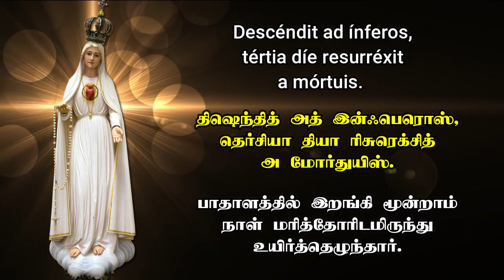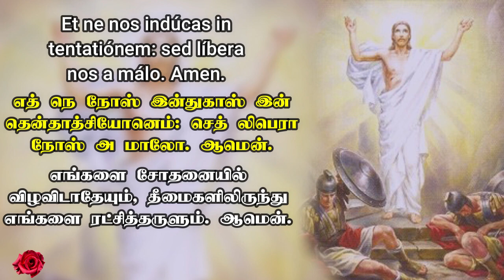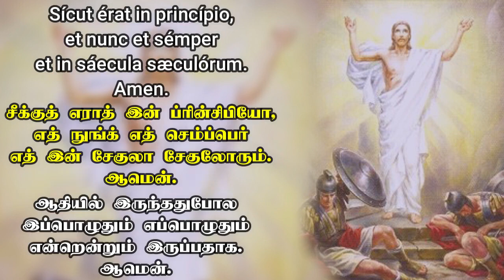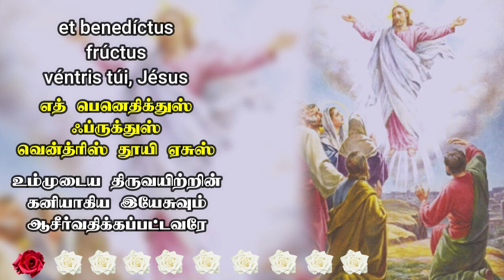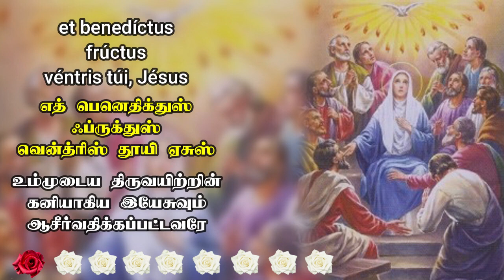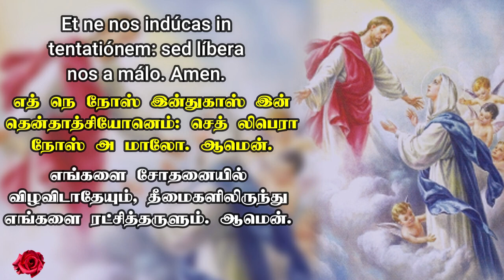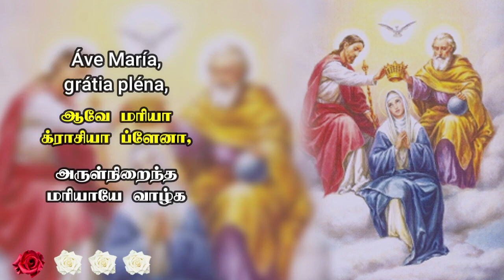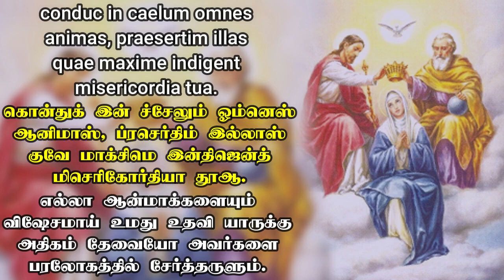லத்தீன் மொழியில் பரிசுத்த செபமாலை || தமிழ் வார்த்தைகளுடன் || Rosary in Latin || 23.10.2024